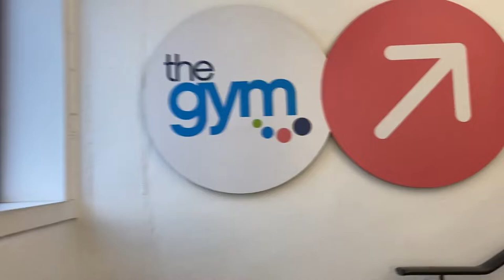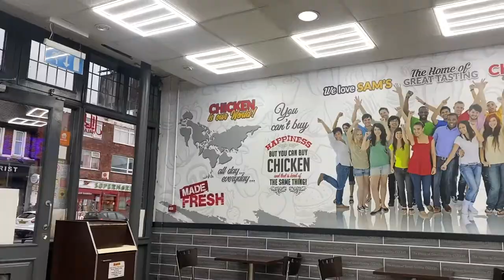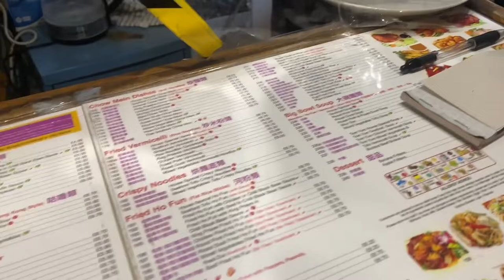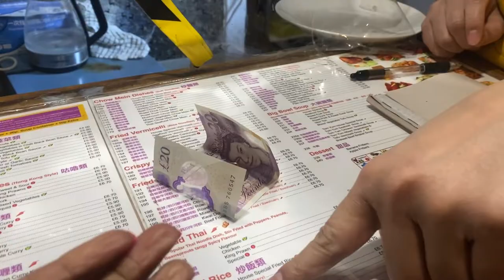VLOG - Getting ready for Dubai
Heyyy my lovelies! HAPPY NEW YEAR!! Hope your year is going well so far!

So my partner decided to book an impromptu trip to Dubai in the New Year to allow us to relax before the hectic planning of wedding preparations dawn upon us lol! So here is a short VLOG of me running around like a headless chicken on  the Saturday before our trip away.

Got my brows laminated in a beautiful brow salon in East London called Wynk Brow Bar follow them on instagram @wynkbrowbar
I always get my nails done at The Nail Room & Co in East London too.   Follow them to have a look at their designs @thenailroomchats they are very focused on encouraging the use of your natural nails. Absolutely love it there!